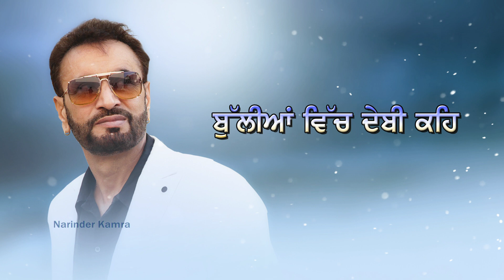Samjhote | Debi Makhsoospuri Whatsapp Status | Debi Live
* Debi Makhsoospuri, Narinder Batth, Amrit Maan, Ranjit Rana, Eknoor Sidhu